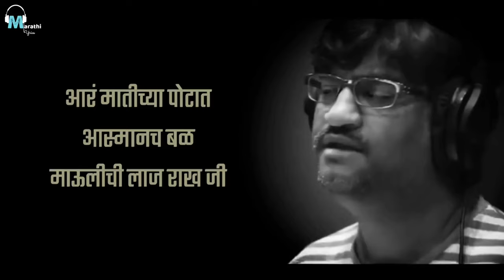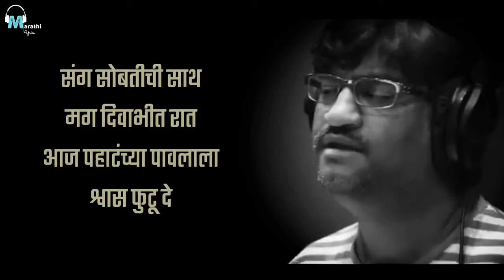Vaat Disu De Full Marathi song Lyrics Ajay Gogavale & Yogita Godbole Marathi | Hit Marathi Song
Jai Hindi